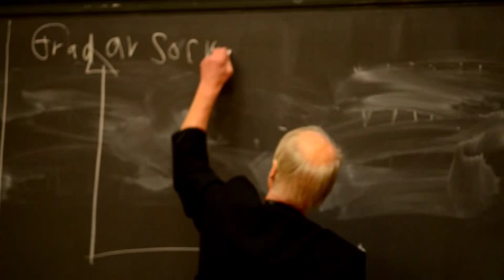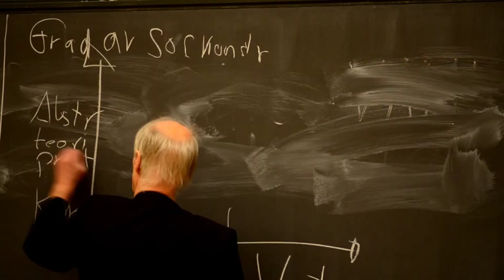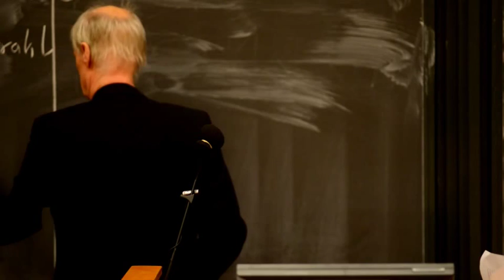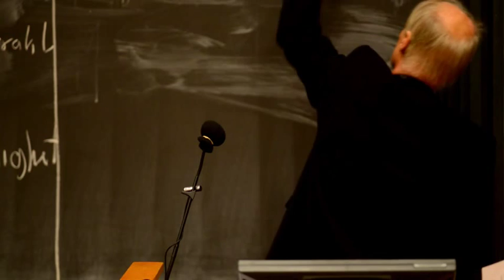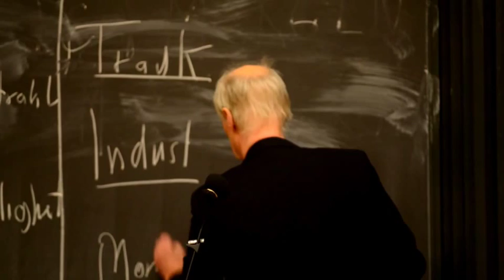Christian Beck Oslo HEMT 2014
"Ny virkelighet - kunnskapens fornyelse og hjemmeundervisning"
"A New Reality - The Renewing of Knowledge and Home Education"